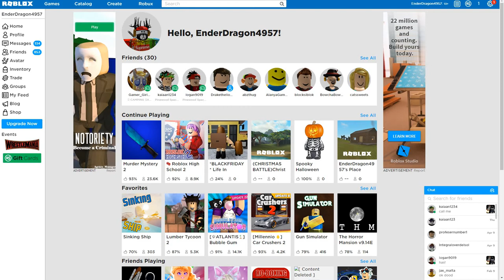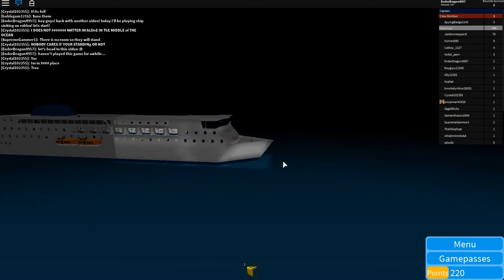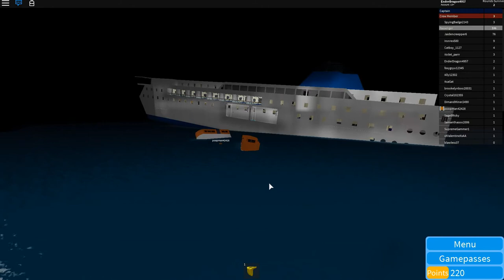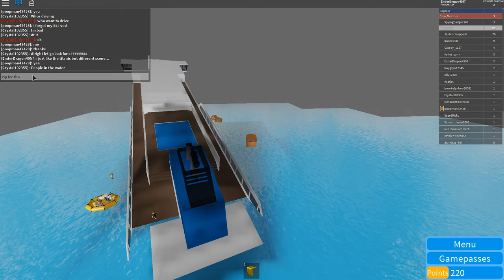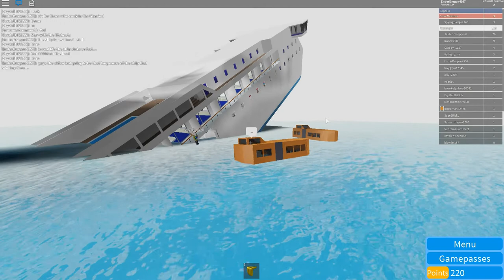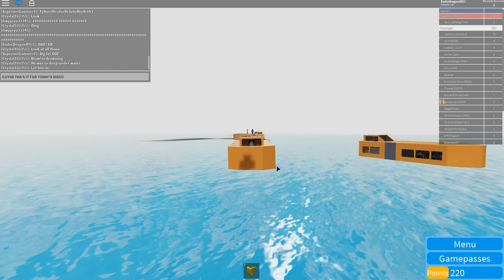Sinking Ship-Roblox (Part 1)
The ship takes time to sink so I ended up closing the video almost soon.Tomorrow I'm going to do Part 2, don't miss it!